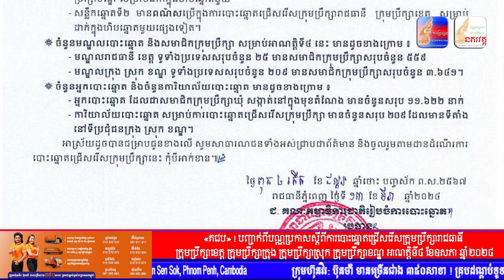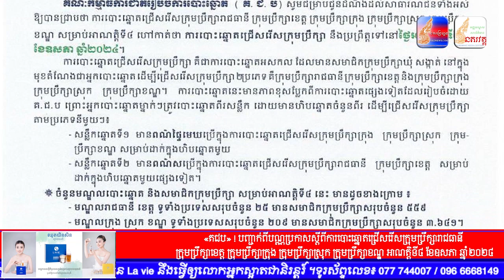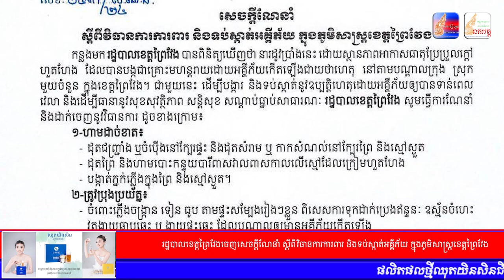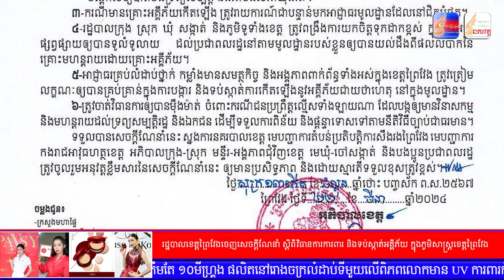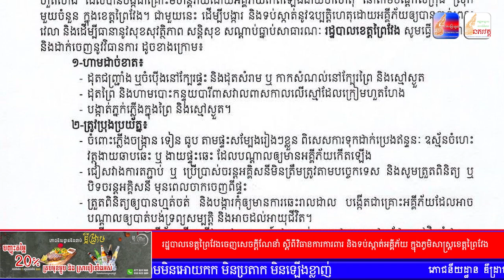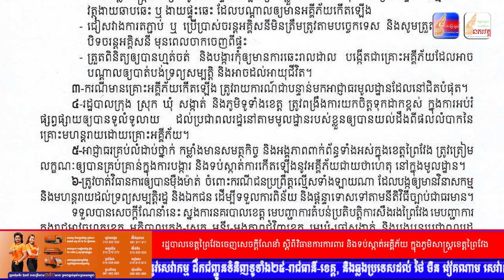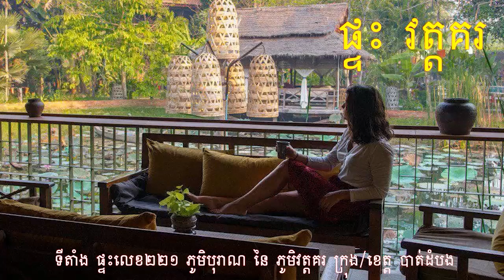សរុបព័ត៌មានពេលព្រឹក : ជាតិ និង អន្តរជាតិ សំខាន់ៗប្រចាំថ្ងៃ